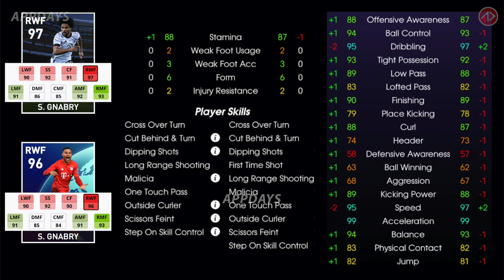รีวิวค่าพลังฟีเจอร์ทีมชาติเยอรมัน | National Team Selection - GERMANY